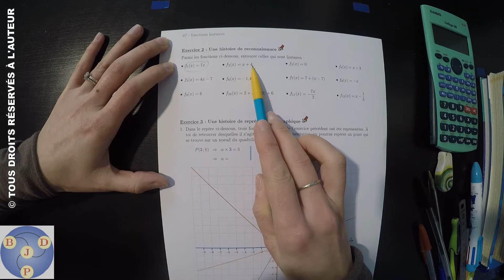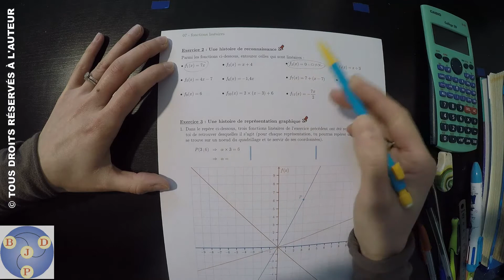3ème : 07x02 - Une histoire de reconnaissance